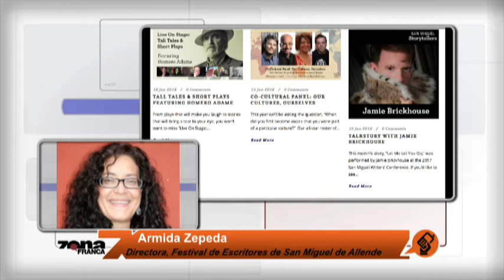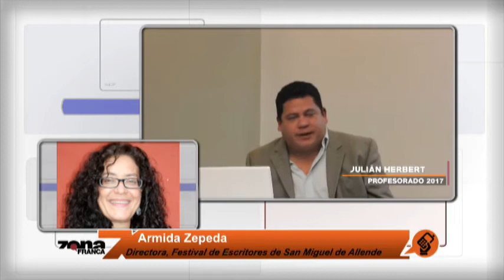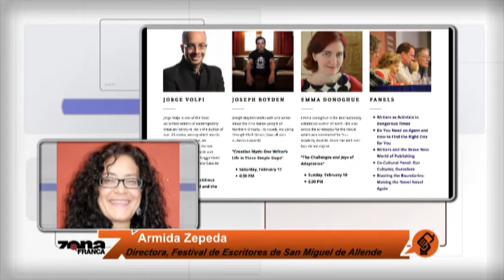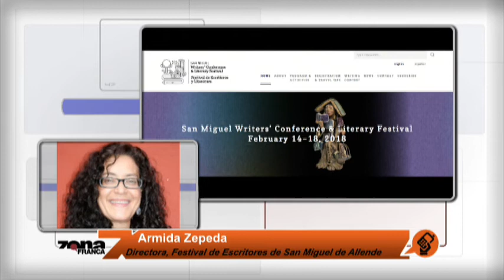Armida Zepeda Directora, Festival de Escritores de San Miguel de Allende 1 PGM